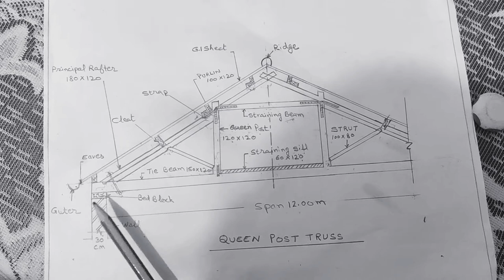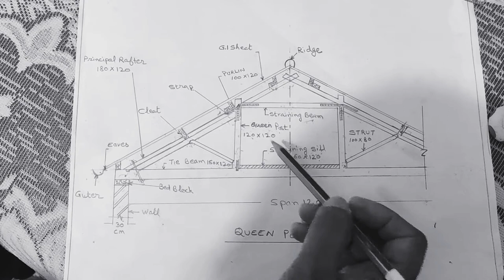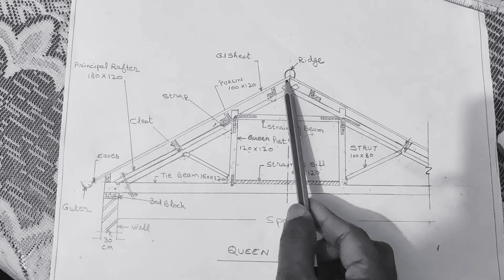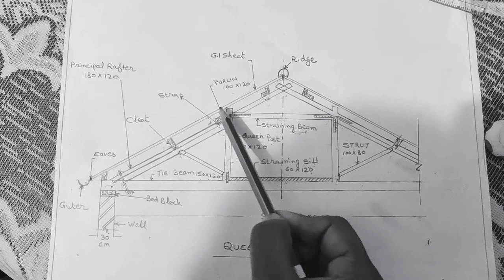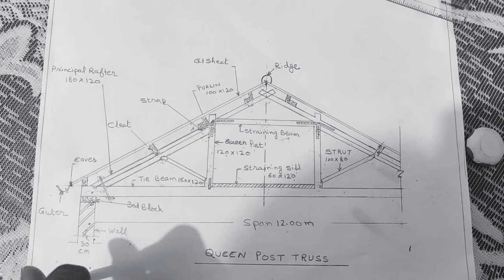Queen Post Truss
Details of Queen Post Truss